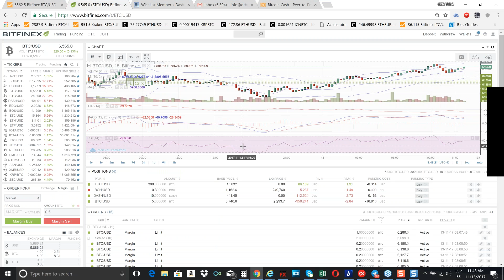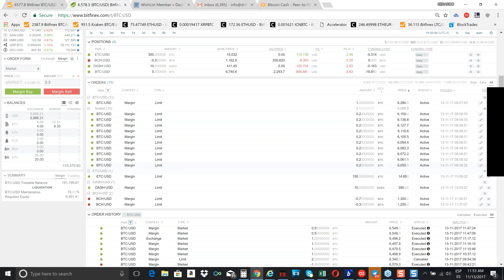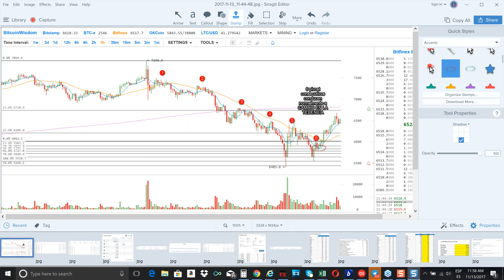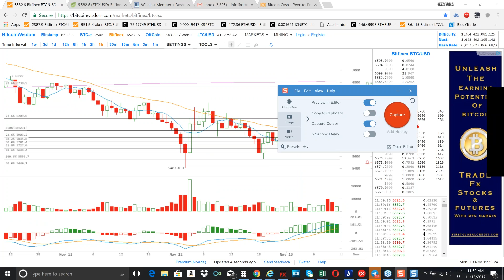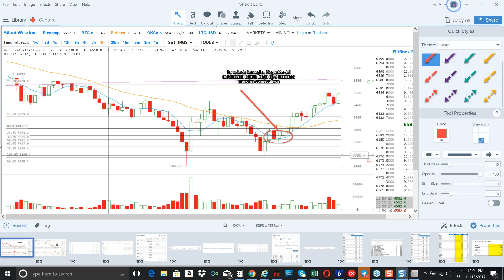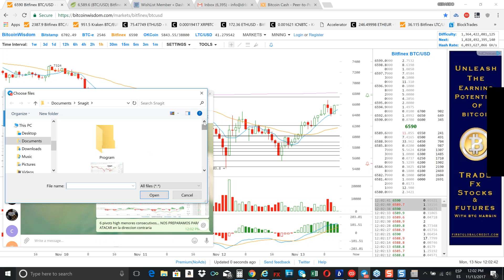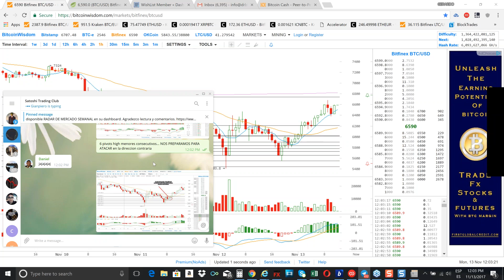La estrategia de los 6 Pivots y la vela de la Magia en Bitcoin!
En esta sesion les comparto uno de los grandes secretos de las reversiones... lo llamo la estrategia de los 6 pivots y la vela de la magia.